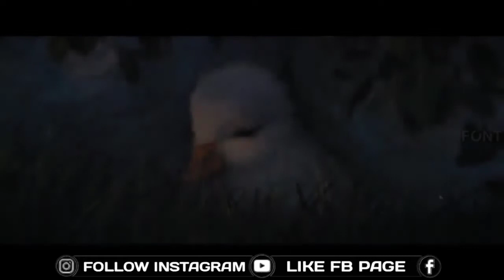Dil Hai Chota Sa Choti Si Asha Little Duck 🦆 Animation | Cocktail Music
Beautifully animated cute song•
Dil Hai Chota Sa Choti Si Aasha is a reality game show hosted by Jay Soni and Ragini Khanna

ＯＵＲ ＣＨＡＮＮＥＬ
Copyright
I do not any of the soundtrack
DICLIMER.
This video is made just for promotinal and non commercial purpose.
A beautyfull duck animation•
a cute little disney duck
Like our video